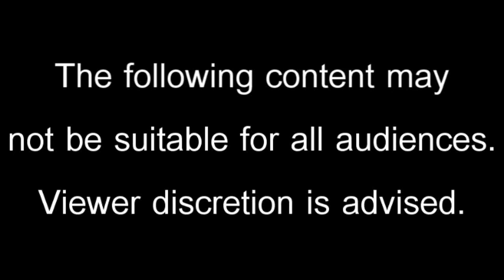Lasting Evermore - 2x01 (Sims 2 Voice Over Series) 1st Place Established Series SIFF Fall 2015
*To skip the "previously on" part, go to 2:48 *
Here is the first episode kickstarting season two of Lasting Evermore! Tell me how you feel down in the comments section. I'm super excited to get season two going and I can't wait for you guys to see what's in store for these characters. Also, in case you didn't know, I entered this episode into the Sims International Film Festival! I would be so happy if you voted for this episode when the voting polls open! Here is a link to go watch all the wonderful machinimas
And here is the link to go vote for your favorites! (Voting opens on September 21st)